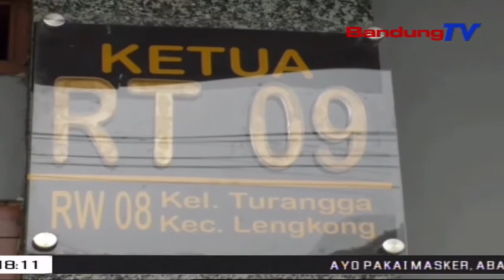Miliki Kantor Di Bandung, Ajay M Priatna Belum Lapor Pihak RT | SBR | BANDUNGTV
SBR | BANDUNGTV | RIDWANSYAH AZHAR | Walikota Cimahi Yang Terjaring Operasi Tangkap Tangan KPK, Ajay Priatna Miliki Sebuah Kantor Perusahaan Kontraktor Di Jalan Mutiara, Kelurahan Turangga, Kecamatan Lengkong Kota Bandung. Selama Memiliki Kantor Di Kawasan Tersebut, Ajay Belum Pernah Sekali Pun Melaporkan Kependudukannya, Kepada Pengurus Wilayah Setempat Atau Ketua RT.